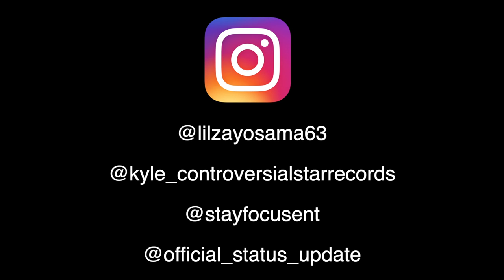Lil Zay Osama In Gary Indiana @ The Loft Adiq Vlog- (Status Update Exclusive)